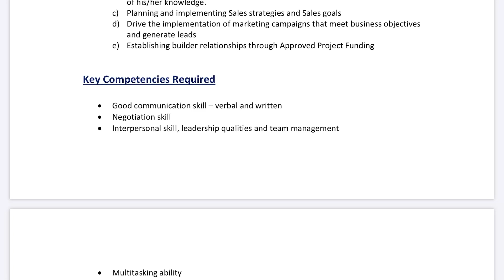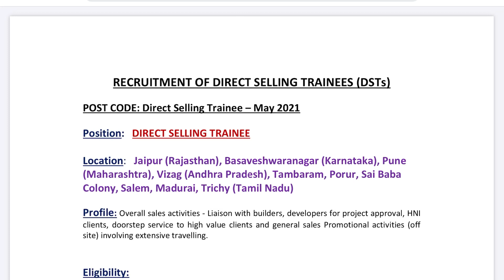🔥 ரெப்கோ பேங்கில் வேலைவாய்ப்பு 2021 | Repco Bank Recruitment Jobs | Government Jobs 2021 in Tamil